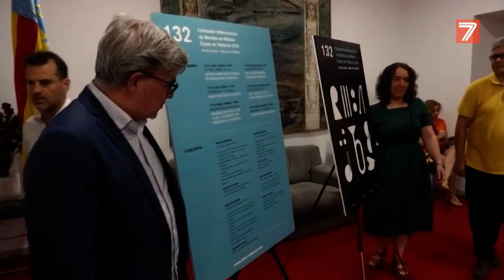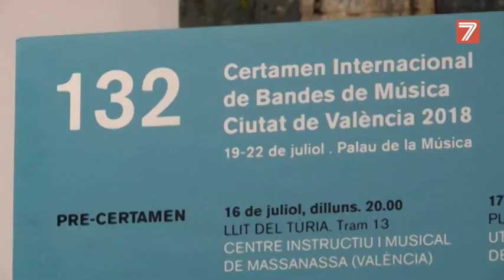Cerca de una treintena de bandas musicales competirán en Valencia